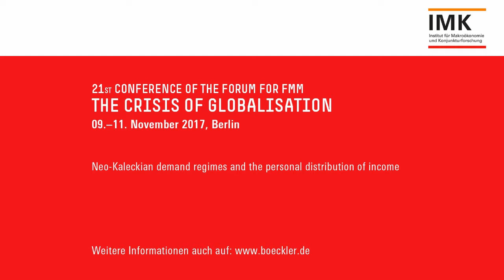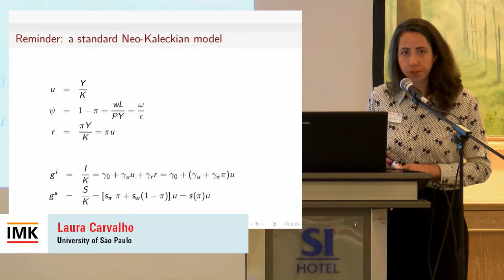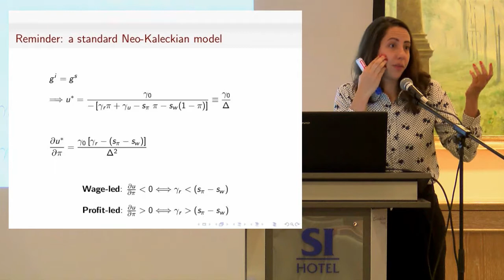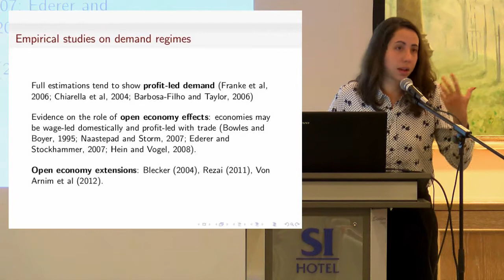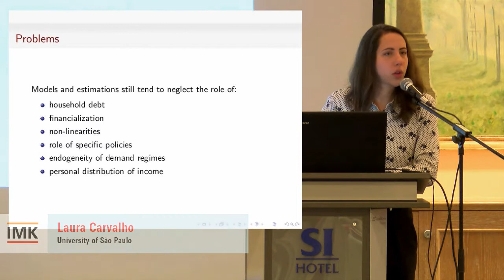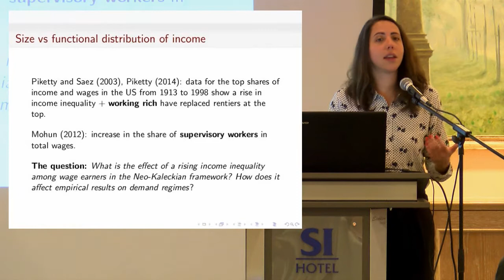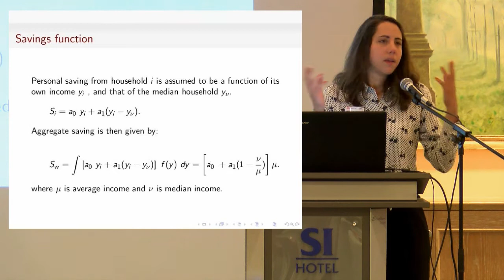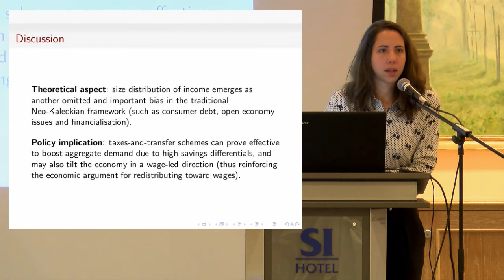FMM 2017 Introductury Lesson Laura Carvalho